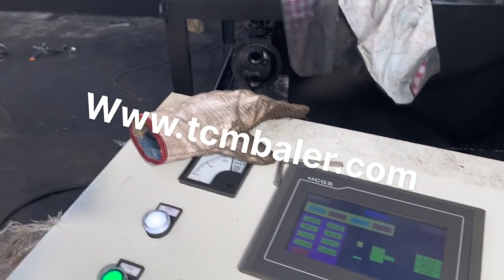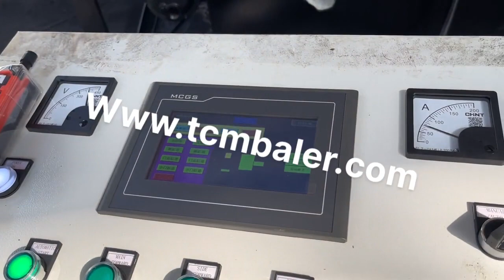Metal Pressing Parts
Details of metal pressing parts, Metal Pressing Parts, metal pressing parts copper,

TCMBALER is a professional Metal Pressing Parts manufacturer and supplier in China for more than 20 years, and we can offer Metal Pressing Parts for sale with a cheap wholsale factory price for our customers without any agent or dealers if you wanner buy our Metal Pressing Parts.